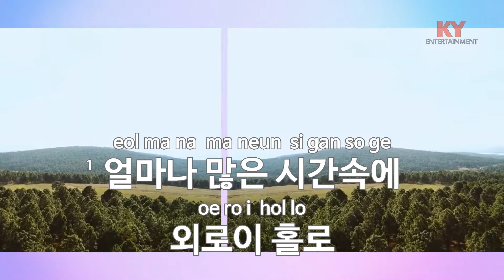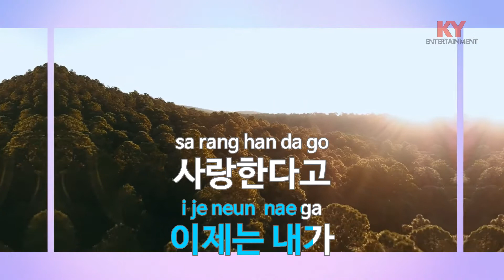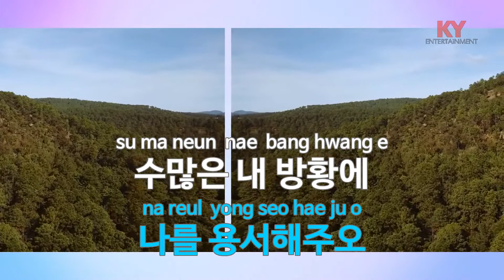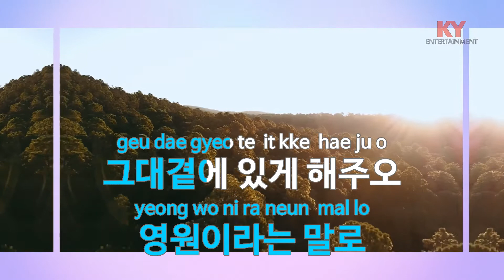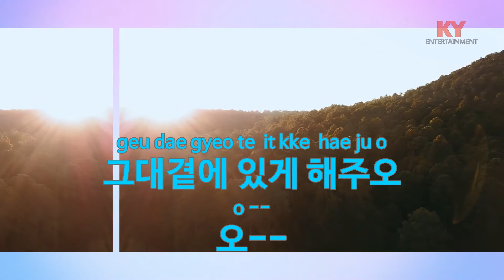[KY ENTERTAINMENT] 재회 - 지니 (KY.6904) / KY Karaoke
★ 곡 정보 ★
번호 : 6904
제목 : 재회
가수 : 지니
작사 : 신성우,장호일
작곡 : 신성우,장호일

Copyrightⓒkeumyoung